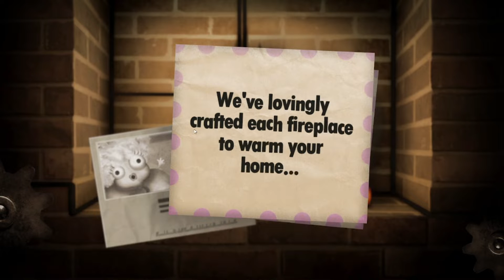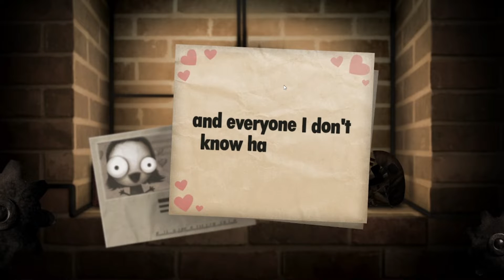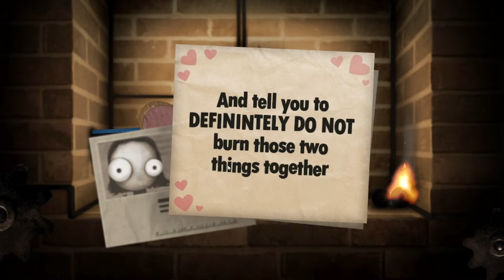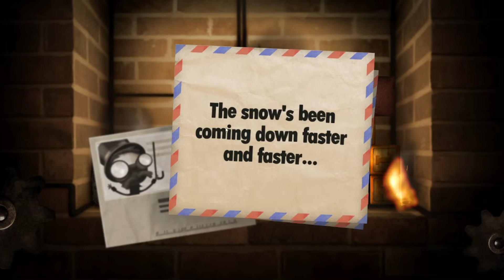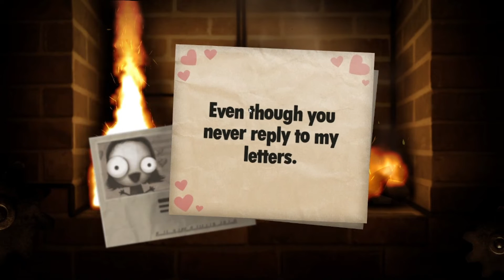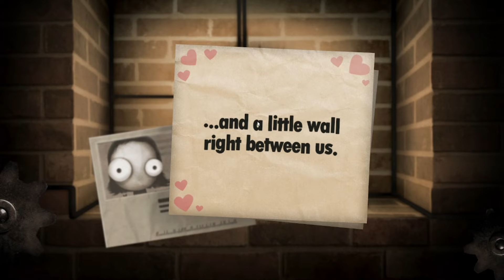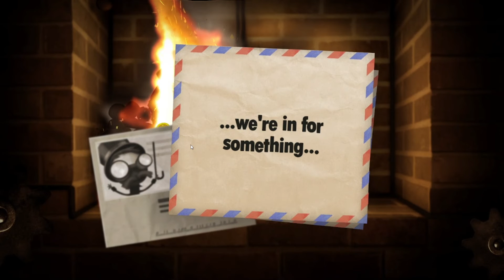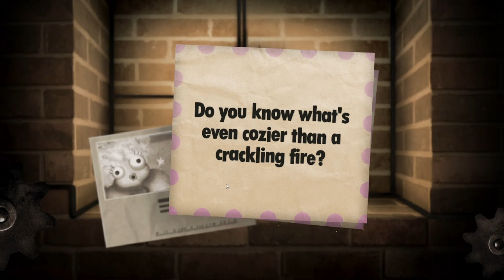Winter Is Coming | Little Inferno